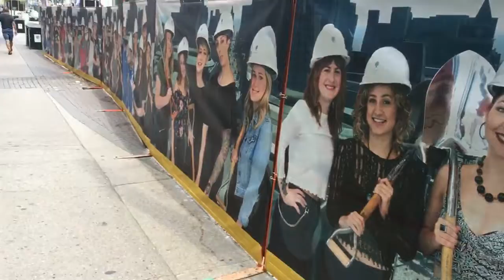The Faces of Dundas Place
City staff lined the construction fencing at the Dundas Place construction zone with pictures of of the Dundas Place community on Friday afternoon.